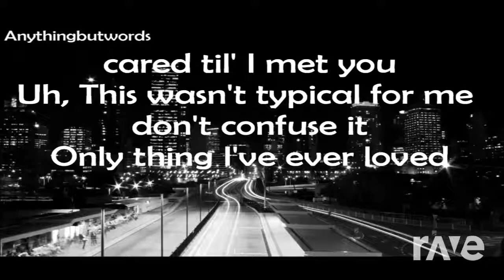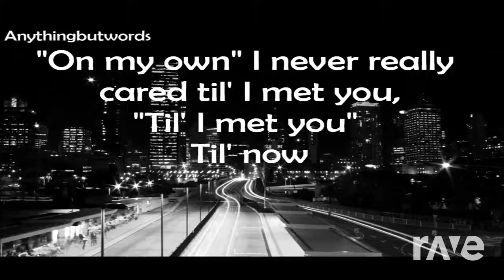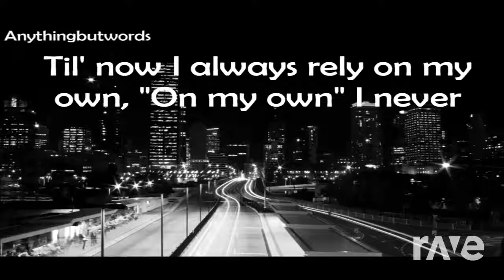OLD VS NEW! Heart X G-Eazy - Alone & Gerald | P-Mo Mix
Original videos